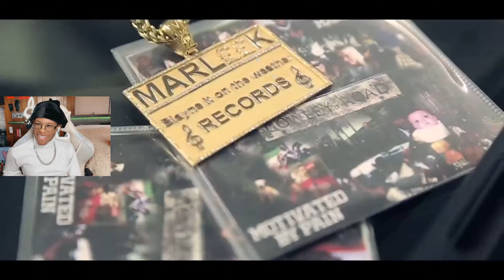Listening To The Worst Lyrics Of All Time!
Join us on a journey through the depths of lyrical cringe as we delve into some of the worst lyrics ever penned in the history of music. From painfully cliché lines to nonsensical word salad, we're braving it all for your entertainment. Whether you're a connoisseur of bad music or just looking for a good laugh, this is the place to be. Grab your headphones and prepare to cringe, laugh, and maybe even shed a tear for the state of lyrical artistry. 🎵